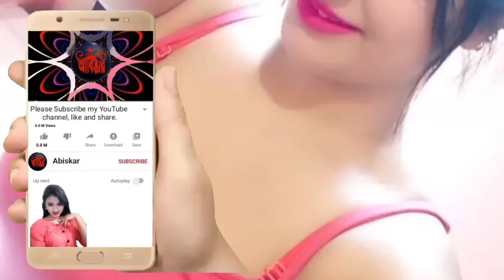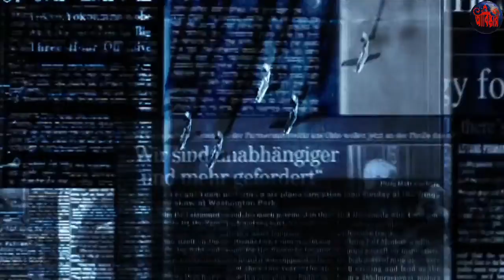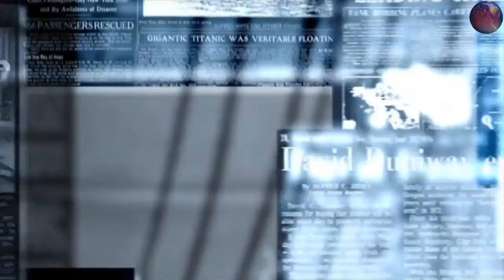Who is discovered this great printer machine? Printer how to use?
Who is discovered this great printer machine? কে এই দুর্দান্ত মুদ্রণ মেশিনটি আবিষ্কার করেছেন? To know the history of the invention of printing machines, please watch this video. Every video on the Abiska Channel is related to discovery. Today's video discusses in detail the entire history of how the printer machine was invented. Printing Press Inventor, First Printing Press, worlds first printing press, printing press history, what is printing press, printing press, inventor of the printer,
printing system. printer machine how to use